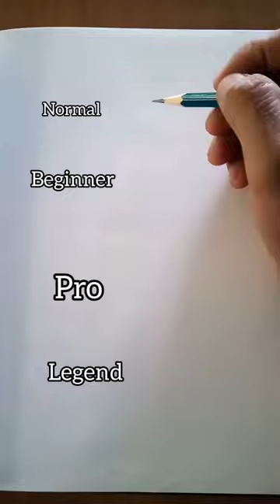teddy bear 🧸 drawing sketch - art normal vs legend